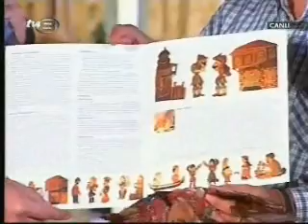Mahya Işıkları - Sunay Akın 5 (19/09/08)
Tv 8 de Ceyhun Yılmaz, Betül Arım ve Ahmet Misbah Demircan'ın konukluklarıyla Sunay Akın'ın Mahya Işıkları programı (Bölüm 5)